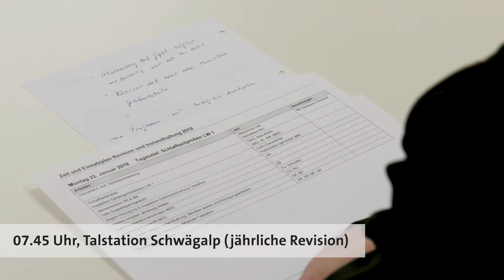Revision - Säntis-Schwebebahn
«Die jährlichen Revisionsarbeiten garantieren einen sicheren Betrieb.»
Mitte Januar wird der Schwebebahnbetrieb jeweils für die jährlichen Revisionsarbeiten eingestellt. Mit dabei sind dann auch mehrere Spezialisten des Seilbahn-Herstellers
Garaventa AG, scharf beobachtet von Guido Kaiser. Die Revision dient neben der Sicherheit auch dem Unterhalt der Bahn und  erlängert ihre Lebensdauer. Zur Arbeit gehören mehrere Testfahrten und weitere Prüfungen.